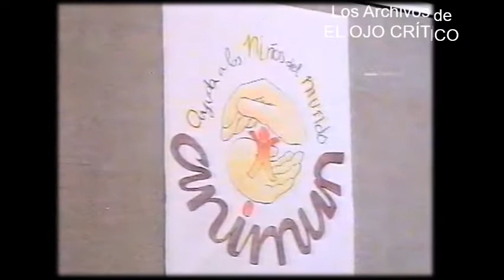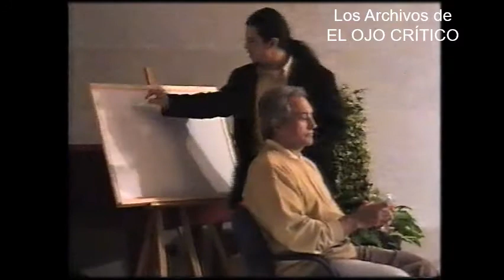ArchivoEOC. II Cogreso Benéfico Fronteras de la Ciencia. Manuel Carballal Demostración de mentalismo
Resumen  demostración de mentalismo: "El poder de la mente y el poder de la mentira". Por Manuel Carballal
II Congreso Benéfico "Fronteras de la ciencia" y Exposición sobre la Sábana Santa de Turín.
Destinado integramente a recoger fondos para el envio de 15 toneladas de ayuda humanitaria a dos orfanatos rumanos.
A Coruña, 8 y 9 de febrero de 1987
Audio muy bajo, recomendable usar auriculares.